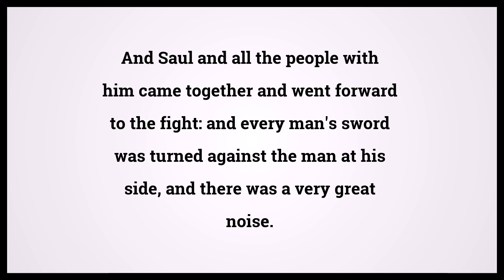Holy Bible First Book Of Samuel 14:20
Video shows Holy Bible First Book Of Samuel Chapter 14 Verse 20: And Saul and all the people with him came together and went forward to the fight: and every man's sword was turned against the man at his side, and there was a very great noise. Powered by MaryTTS. Text taken from Bible in Basic Edition. Bible First Book Of Samuel 14:20